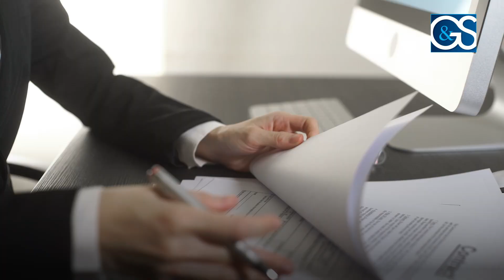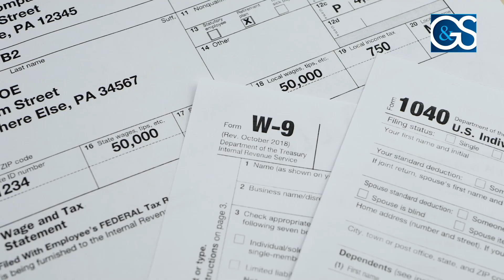2290 Tax Filing Requirement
In the fast-paced world of logistics, managing fleet taxes and compliance can be complex and time-consuming. At G&S Accountancy, we understand logistics companies’ unique challenges and offer specialized services to streamline your tax processes and maximize your savings. Our expertise with Form 2290, the heavy vehicle use tax (HVUT), can provide immense value to our existing and prospective logistics clients.